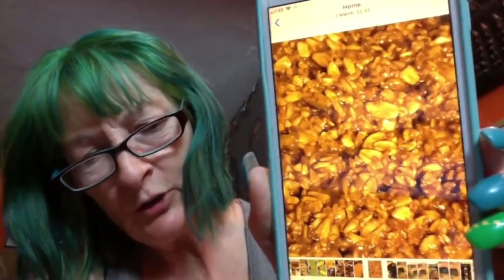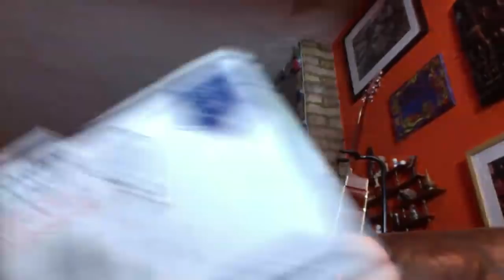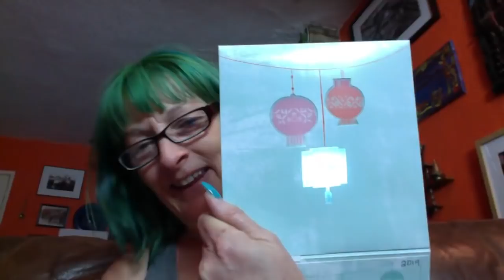All About Plant Based Wholefood - Community Q & A